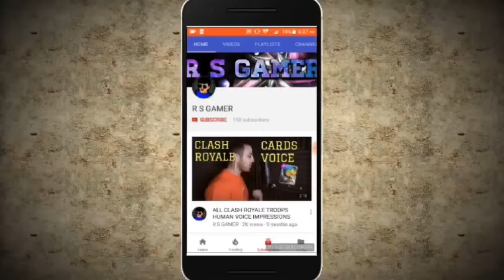CLASH OF CLANS PRIVATE SERVER +LINK IN DISCRIPTION {2017}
I will remove it...
if u message..!

PRIVATE SERVER

RS GAMER